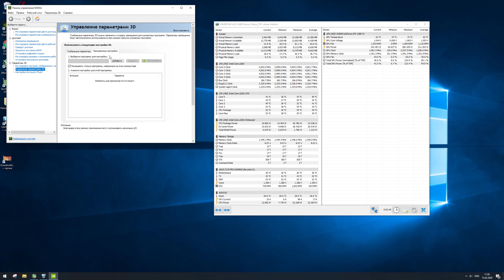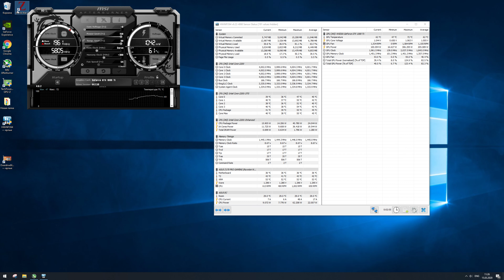World War Z I7 6400T 4 GHz 1080 Ti OC 3840x2160 Vulka